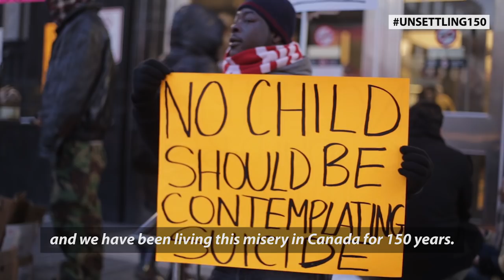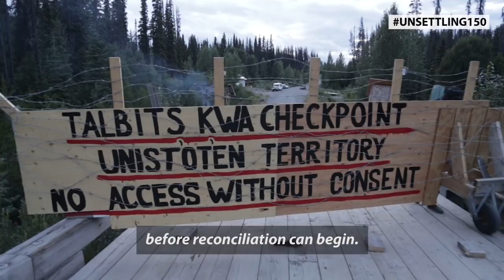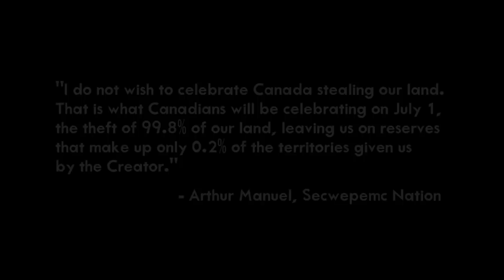UNsettling Canada 150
In honour of Art Manuel and the integrity with which he always began with the land and honoured the grassroots people, the Unsettling150 crew are proud to launch this video filled with Art's words, read by his daughter Kanahus Manuel, to launch the final lead-up to the national day of action, education, and reflection. Respect to Michael Toledano for his work on this video. Please share widely.